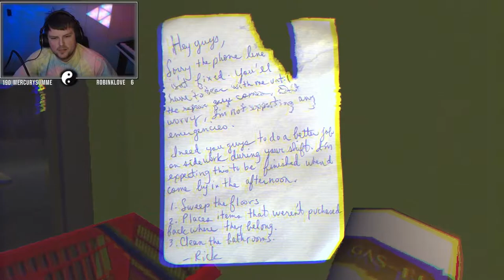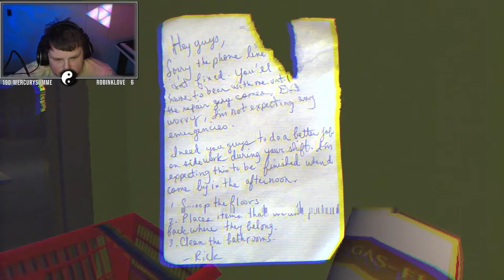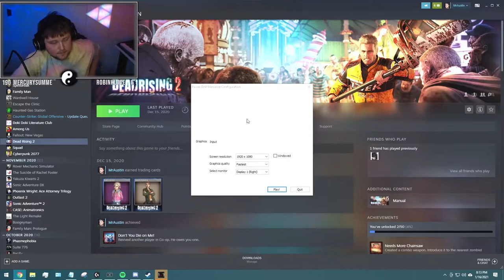Night Shift Puppet Combo - A LONELY NIGHT WITH PASSERBYS